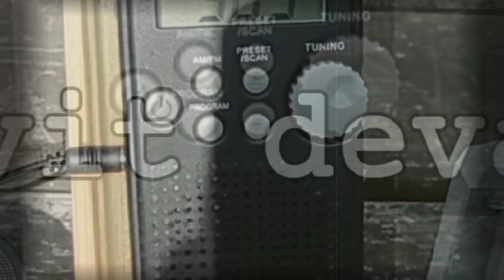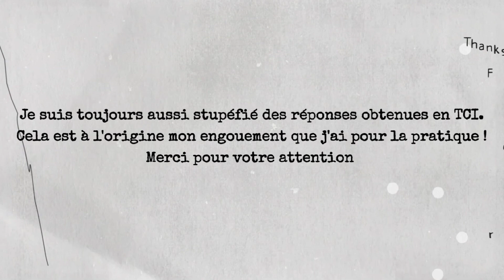TCI - PVE Le démon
Je suis à la recherche , comme beaucoup d'autres personnes , d'une preuve de l'existence d'une vie après la mort ,et je pense que la TCI peut nous y aider .
Merci d'avance
Staicy.